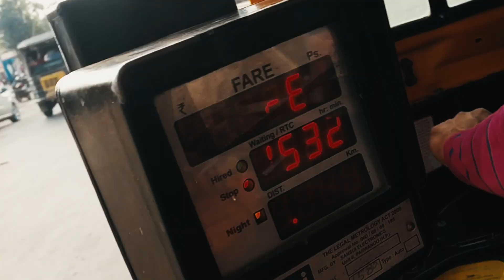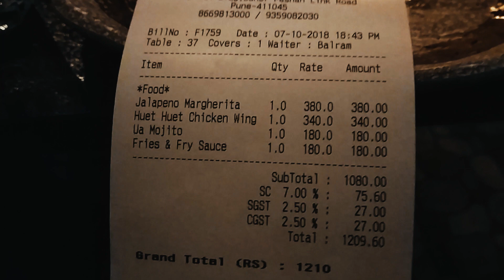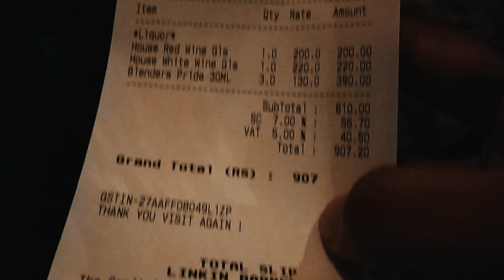Places to Visit in Pune | Food and Lounge Review | Paras Soni | Vlog 1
This is the first vlog of Places to visit in Pune series, we were looking and searching for someplace and we came across this beautiful rooftop lounge in Baner, Pune.

Let me know which places you would like me to review on my next vlog. Comment down.

Place - Linkin Barrel
Address - A501 The capital building, A wing, 5th floor , Baner, Pashan, Pune